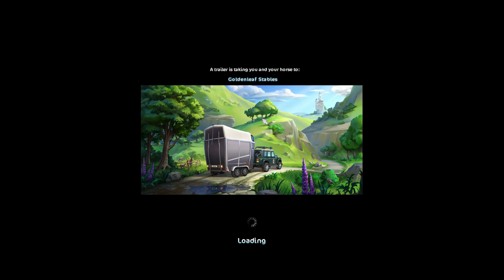Trénuji a odpovídám na Vaše otázky! ll Training Time #01 ll SSO CZ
💙 Nezapomeň nastavit HD kvalitu! 💙
Účty: Gillian Lionhill ~ Hyosun Lionhill ~ Yuka Lionhill ~ Tomoko Lionhill
Server: EE1